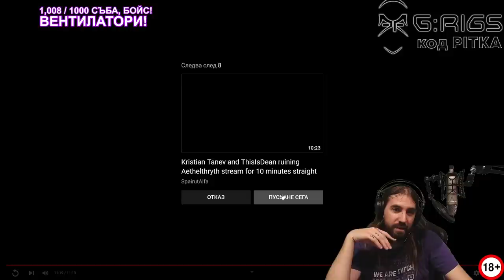РЕАГИРАМ НА "5000 sub special - Бургери по Aethelthryth-ски."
🎬 • Монтажист: @TheSoundTVBulgaria